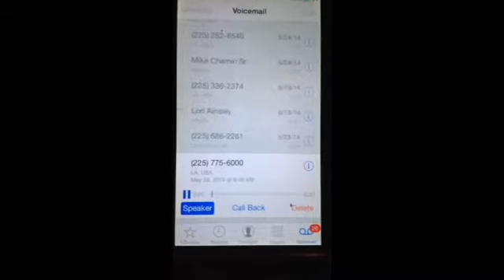Crazy how charges disappear.... Oh that's right they are related to some people inside the dept.